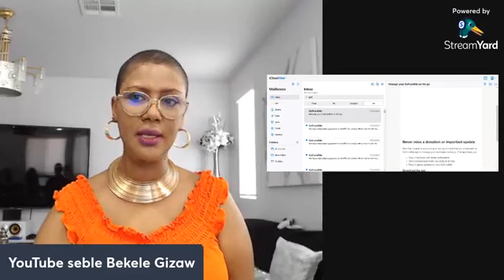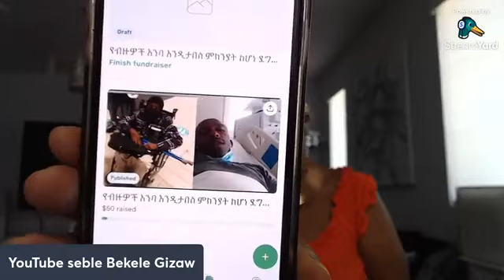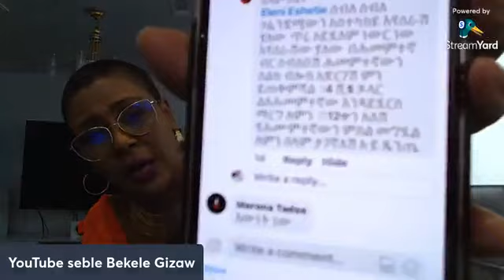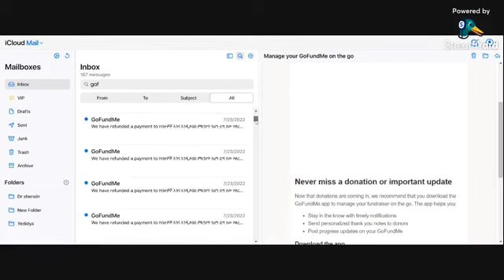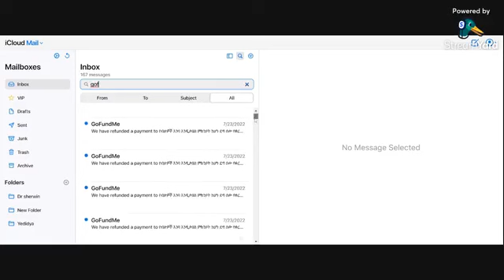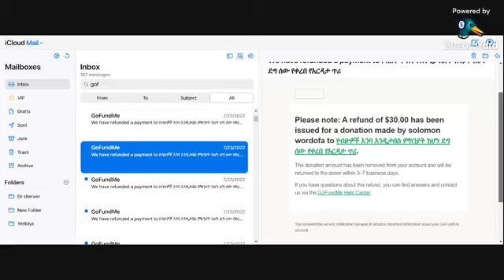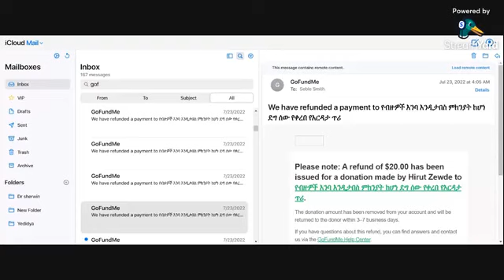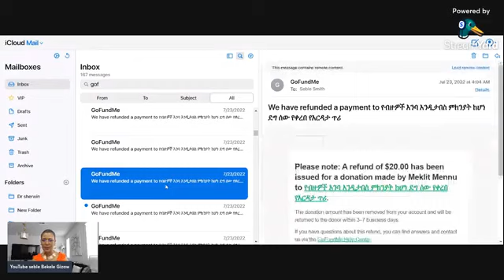እውነቱ ይሄ ነው ታዋቂዋ ዩቱዩበርና አገልጋይ ሰብለ በቀለ ግዛው ተናገረች10 August 2022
Divine show